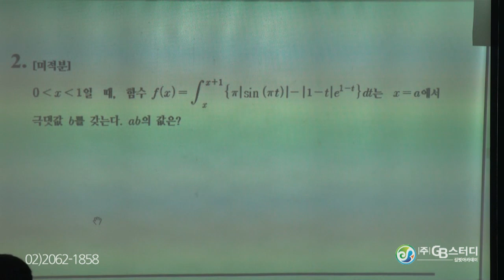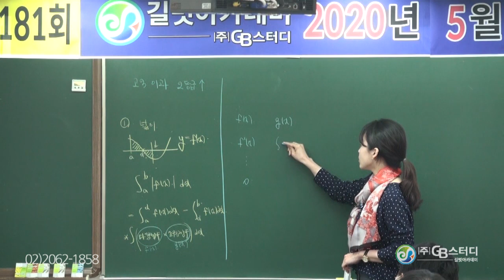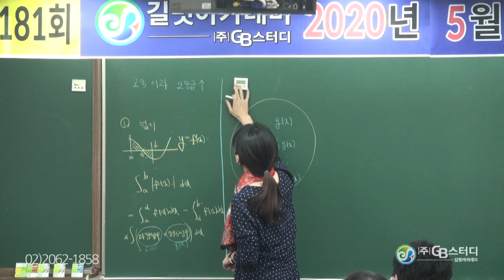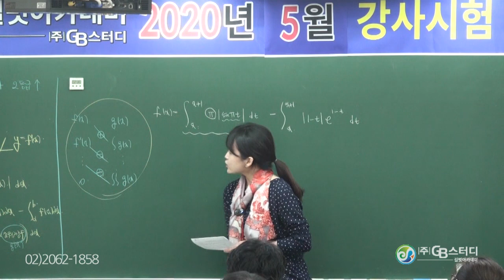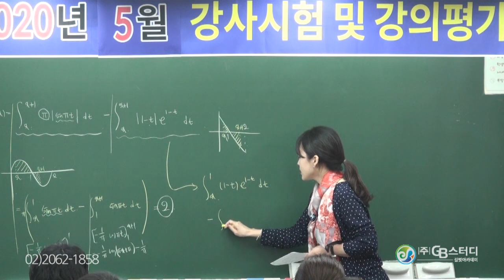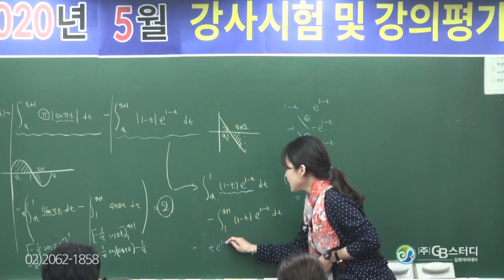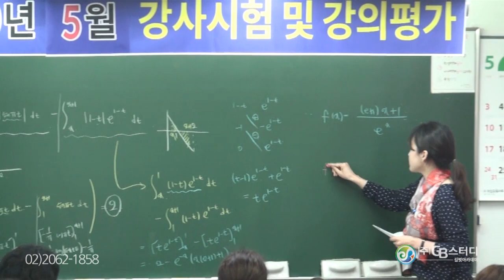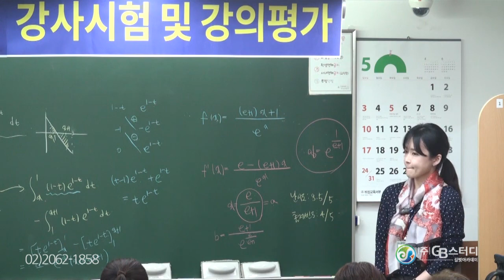수학 선생님이 시험을 본다면 뭐가 달라질까?